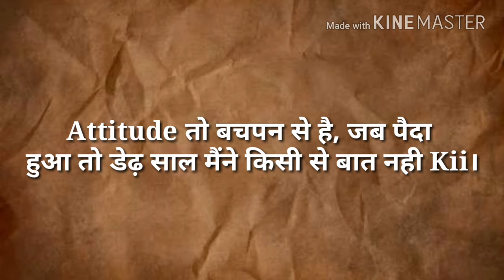New Hindi Whatsapp Status 2018- Part 10